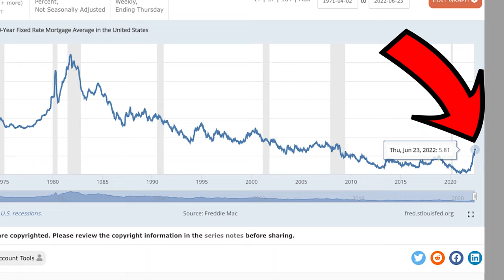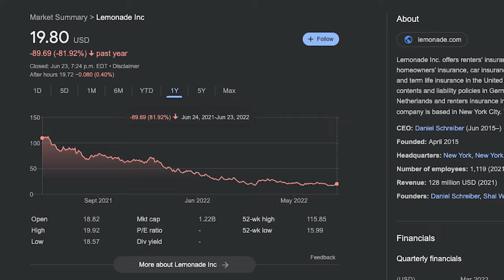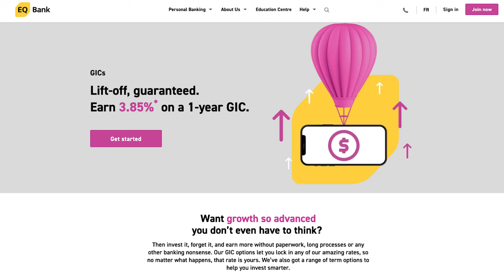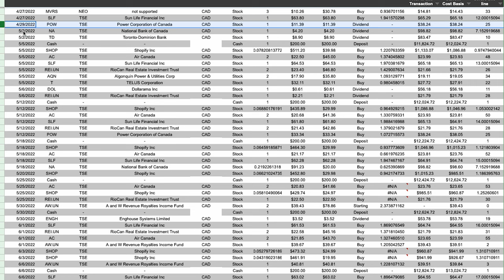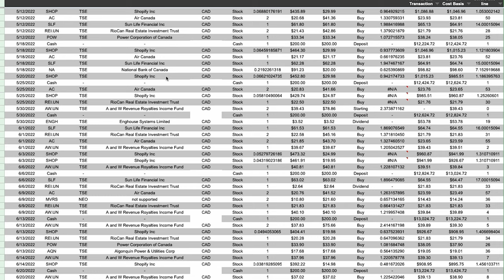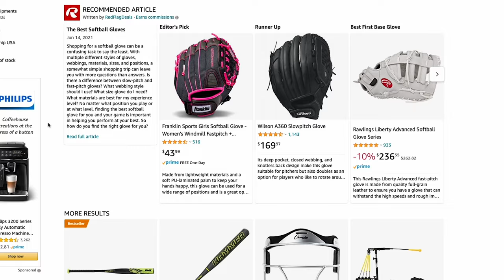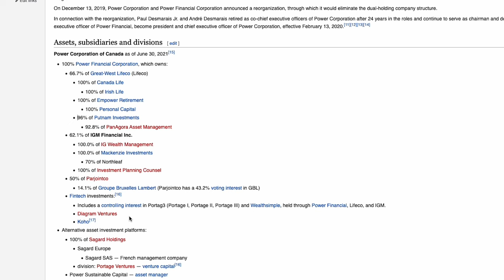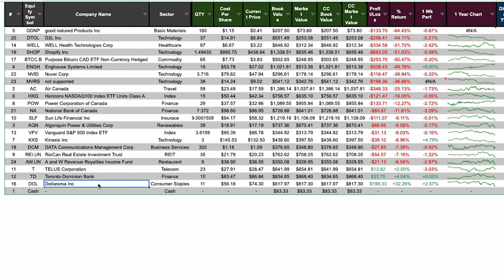Things To Watch Out For In This Stock Market Cycle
**1 year GIC rates the day this video was released are at 3.85%**

🛒 Beginners Guide To The Stock Market
🛒 Intelligent Investors
🛒 Value Investing

Recording Gear:
🛒 LED Light
🛒 Soft Box

FREE PHONE PLAN FOR LIFE!
Want the cheapest phone plan in Canada? Public Mobile offers the lowest rates and you can even get your phone plan FREE for life!

I post my portfolio pictures from time to time

I am a big believer in stock market investing as one of the main ways to achieve Financial Independence. If you are too, I would love for you to join me on this journey as I track my progress towards Financial Independence. I hope to build a community of like-minded individuals who want to reach financial independence while living a reasonable life because what good is money if you die early from only eating instant noodles (for the record, I love instant noodles)!